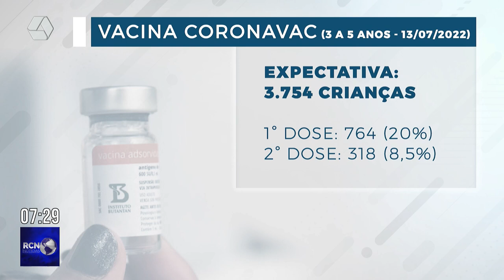Apenas 31 crianças de até 2 anos de idade foram vacinadas contra Covid